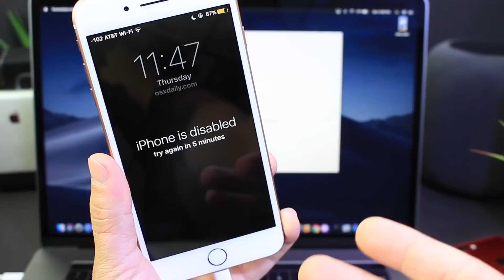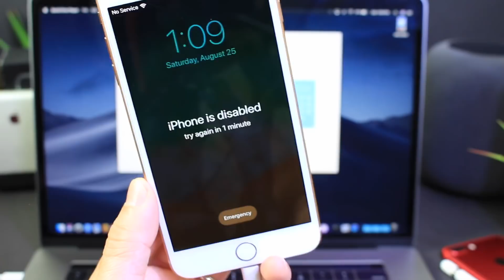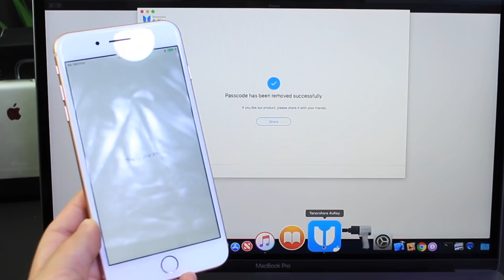How to Fix iPhone is disabled iOS 12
ad: Download Tenorshare 4uKey to remove the passcode on iPhone X/8/8 Plus/7/SE/6s/6/5s, iPad or iPod Touch in minutes without passcode or iTunes.